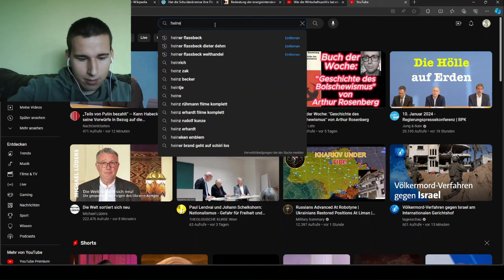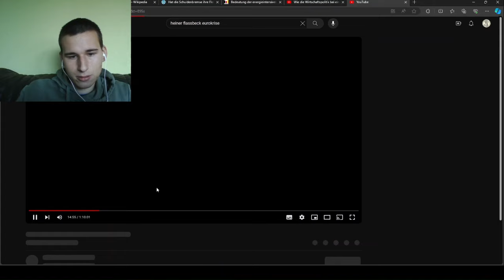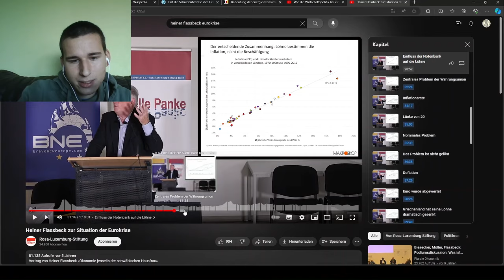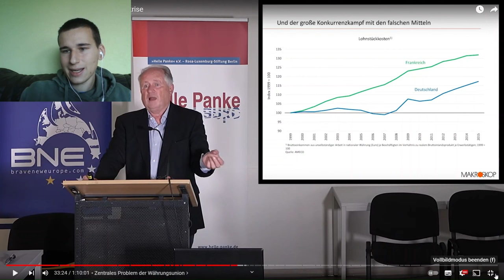Unser Steuersystem bevorzugt Superreiche! | Christian Lindner bei Maischberger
Klaus Ernst (BSW), Roderich Kiesewetter (CDU) und Christian Lindner waren bei maischberger zu gast und haben unter anderem über Außenpolitik und die Schuldenbremse diskutiert.
Maischberger vom 10. Januar 2024